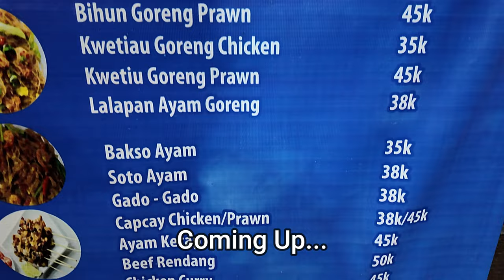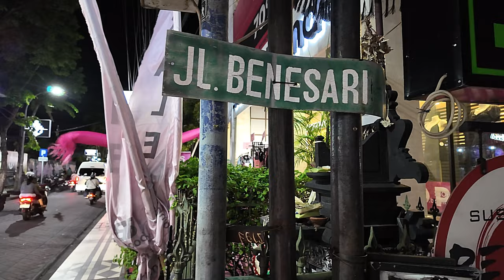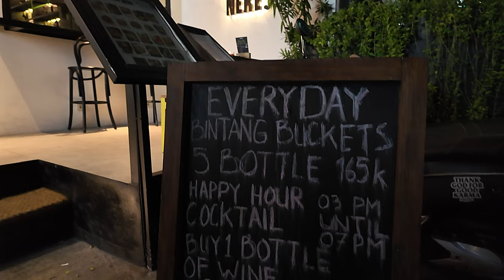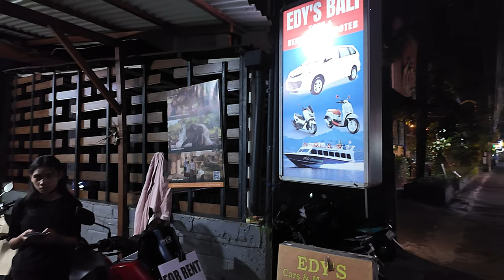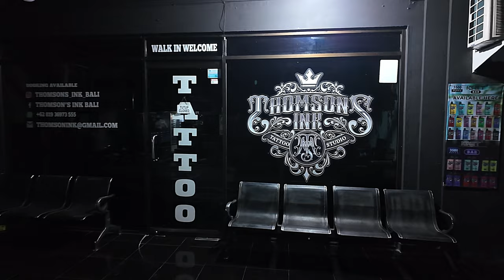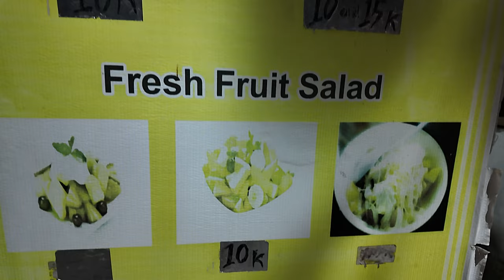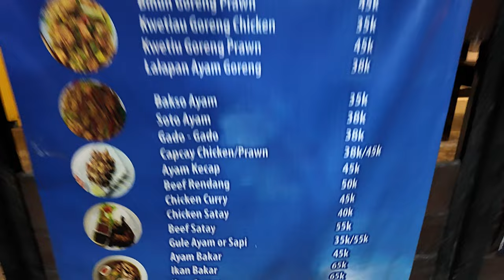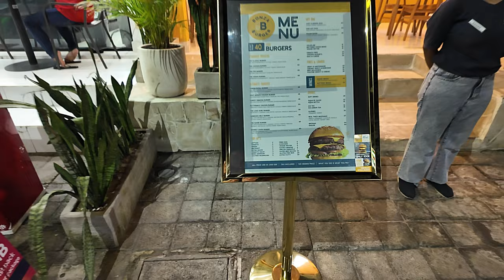Bali Kuta Jalan Benesari Night Street Walking Tour 2024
in tonight's Bali Kuta video vlog I provide a night walking tour along the street of Jalan Benesari showing hotels, restaurants, bars & shops. I will walk the full length of Jalan Benesari starting at Jalan Legian to Jalan Pantai kuta.

VIDEO CONTENT: Bali Kuta night street walk Jalan Benesari